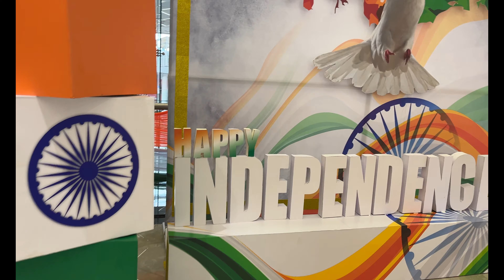Bakingo Lucknow| Bakingo Products Reviewed | Best cake in Lucknow | Tasty Jar Cake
We ordered all the bakery products of Bakingo by online. And more than 5 friends were called and their review was taken.

00:00 Introduction
01:51 Open Boxes
04:47 Ready to Eat & Review (Jar cake)
10:04 Sardar ji ki entry
10:36 Cupe Cake Review
13:06 All pastry Cake Review
19:07 Bacha khucha humko mila
19:31 Final Review
21:55 Chief gust entry(Chota bacha)
23:48 बचा हुआ माल कौन ले गया

Bakingo - An online cake delivery portal, offering delicious cakes with free home delivery service.
Bakingo brings you an exclusive collection of cakes, pastries and desserts that are prepared using the finest ingredients.
Cake delivery in Lucknow
Online cake delivery in Lucknow
Photo cake delivery in Lucknow
Send cake by best bakery
Bakingo is the best online cake delivery service in Lucknow
The red velvet cake is soft and moist.
Bakingo officers delicious cakes, brownies and other fresh bakery products.
@TheSatyaOfficial lucknowfood Lucknow cake bakingo drycakes cupcake brownie jarcake pastries oreopastry ferrerorocher yummy bakingo bakery bakingo_official cake review